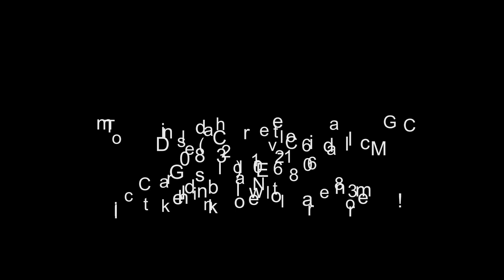2019 Chevrolet Equinox FWD LT - Grand Island NE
For Sale in Grand Island, NE 68803

Used 2019 Chevrolet Equinox FWD LT, silver exterior, black interior, 6-speed automatic, 78,067 miles, Stock D79131, VIN: 2GNAXKEV6K6272957,